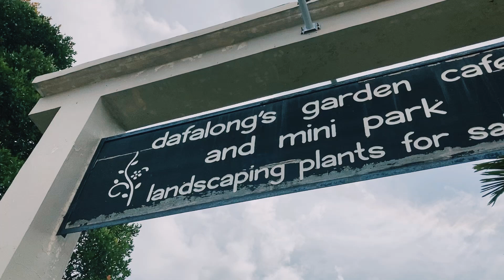Landscape of Dreams: LLSSP testimonial of Mary Ann Cogollo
Dafalong's Flower Farm and Garden Cafe owner is our featured student who has completed  Landscaping I and II courses from Lifelong Learning and  Self-Sufficiency Program. She is the owner of Dafalong's Flower Farm and Garden Cafe located at Brgy. Bacagay, San Dionisio, Iloilo and has credited LLSPP Landscaping course as a source of inspiration in growing her flower farm and landscaping business.